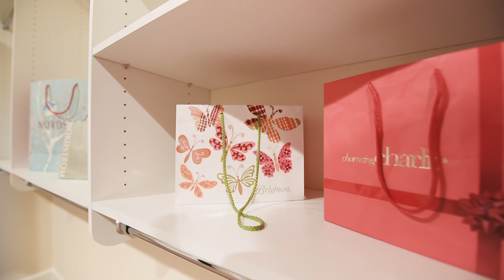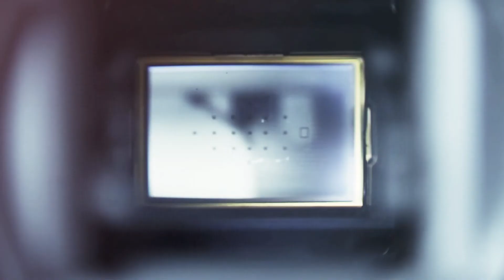Drone + Home Video Footage - 4421 Seabiscuit Drive, Roseville, CA 95747